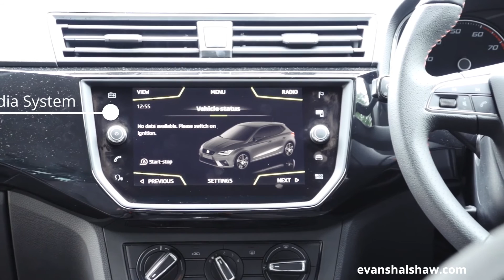SEAT Ibiza (2017-2020) Walkaround | Evans Halshaw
Discover the new SEAT Ibiza, offering a range of exciting new features. Wanting to head off on a weekend away? Why not take this hatchback with it's spacious boot and plenty of leg room to keep you comfortable on your trip.